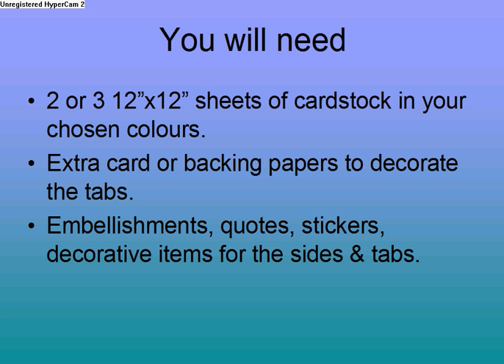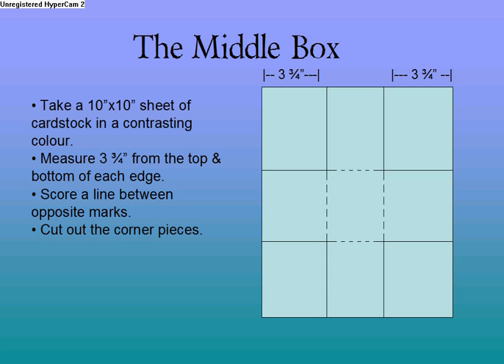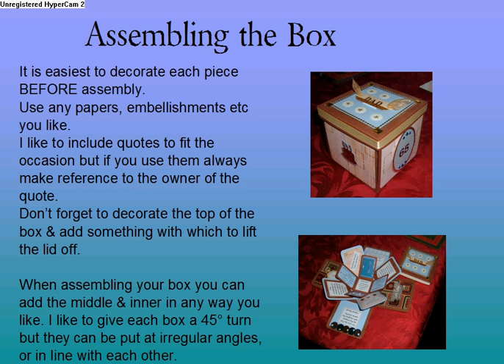Exploding Box Card Instructions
Instructions on the basic measurements to make an exploding box card. Although this is not really a tutorial I hope it is useful to help you create your own exploding box cards.
Just pause each slide until you are ready to move on.